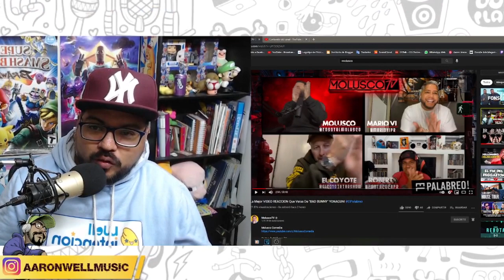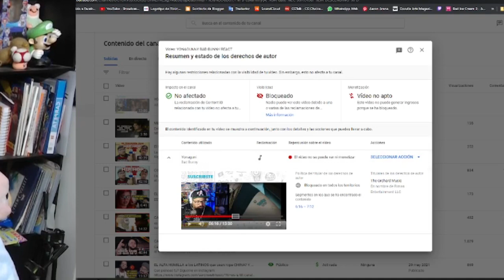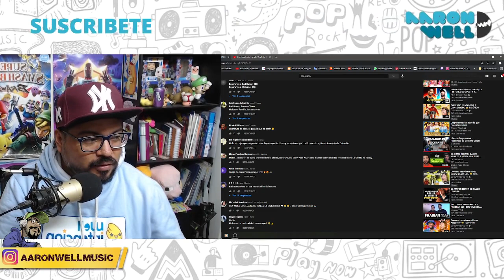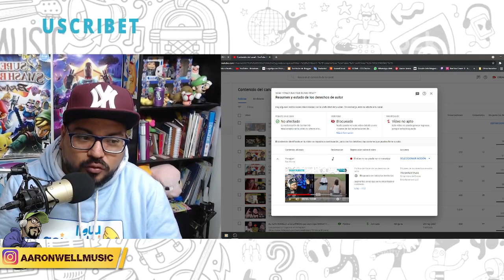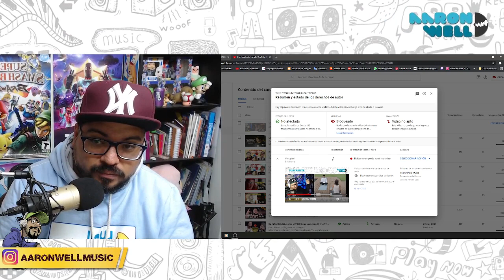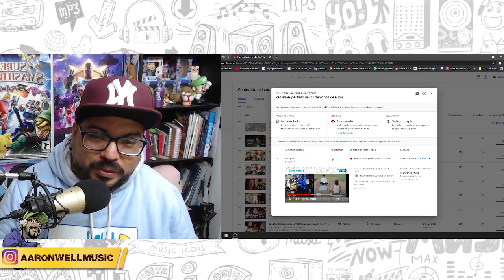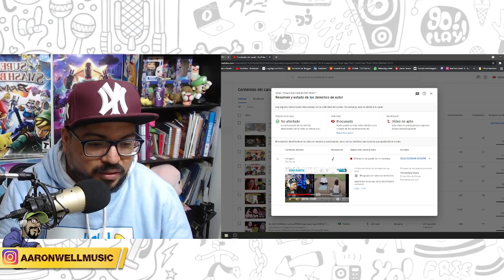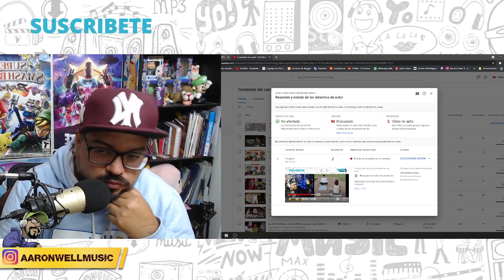BAD BUNNY ME BLOQUEA LA REACCION yonaguni? - El Content ID hundirá a la música urbana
La vida es dura! porque solo algunos tienen acceso a reaccionar libremente y a otros nos ponen un bozal.

Mi canal de youtube de arte y doodles

Mi canal de youtube de videojuegos y colecciones